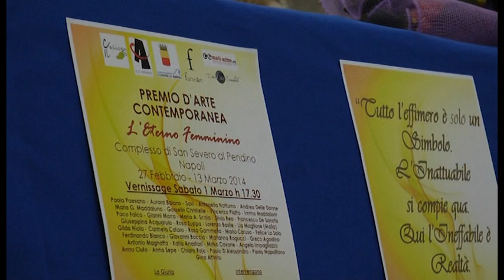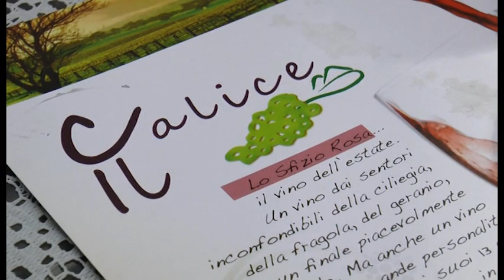Napoli - La mostra "l'eterno femminino (03.03.14)